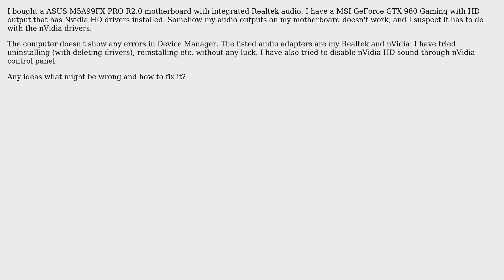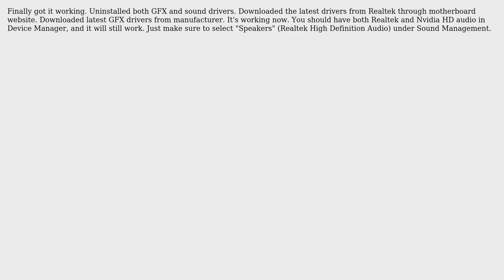Audio driver conflict between nVidia and Realtek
With thanks & praise to God, and with thanks to the many people who have made this project possible! You are responsible for your own actions.